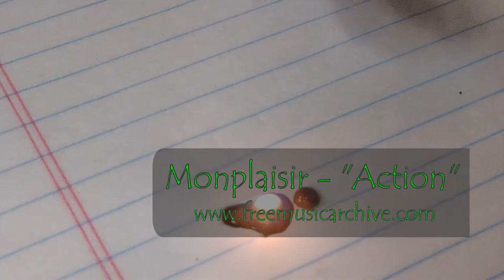Wax Seal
A short video of a wax seal being applied.